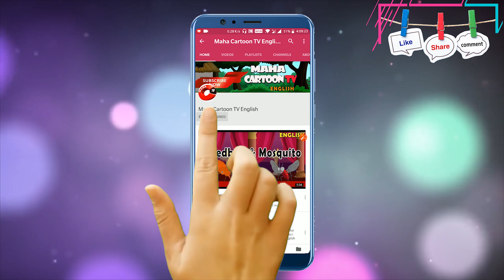Bloody Wolf Part 2 | English Moral Story | English Cartoon | MahacartoonTv English